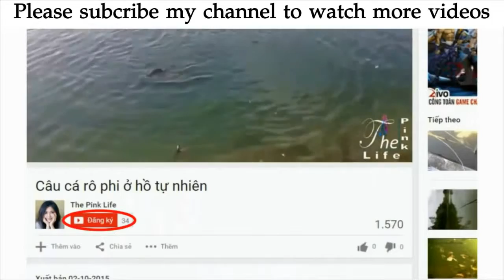How To Catch, Butcher and Cook Voles Cách bắt, làm thịt và chế biến chuột đồng